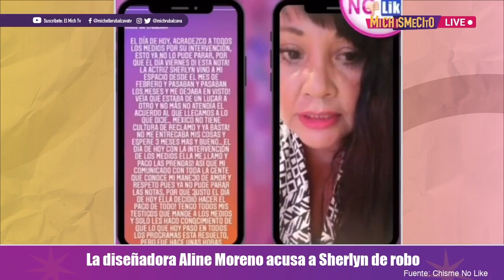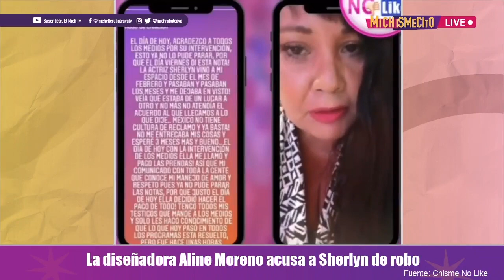La diseñadora Aline Moreno acusa a Sherlyn de robo | MICHISMESITO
La diseñadora AlineMoreno acusa a Sherlyn de robo